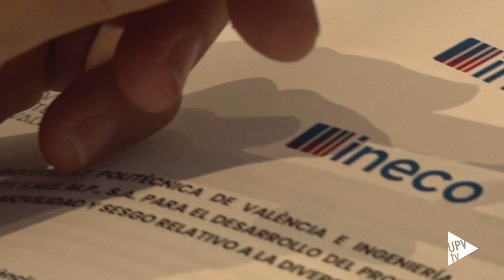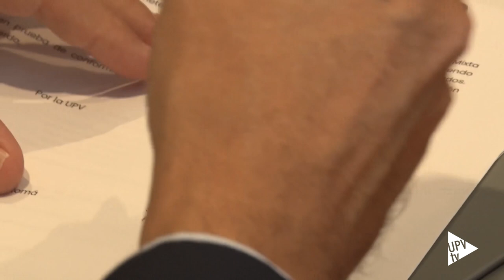Nace el Observatorio de IA y Diversidad - Noticia @UPVTV; 19-09-2024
Ineco, ingeniería y consultoría de referencia en movilidad y transformación digital, y la Universitat Politècnica de València (UPV), lanzan un Observatorio y Think Tank especializado en las implicaciones éticas de la inteligencia artificial (IA) y su relación con la sociedad en cuanto a cuestiones de diversidad.

Esta herramienta tiene como objetivo analizar, debatir y brindar orientación en el desarrollo y uso responsable de la IA para promover un enfoque humano y ético en su implementación.